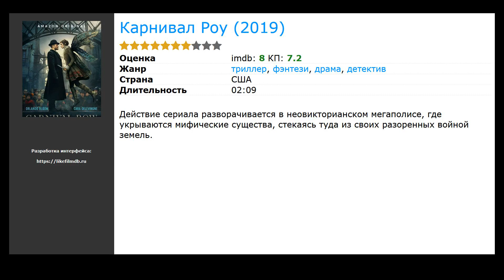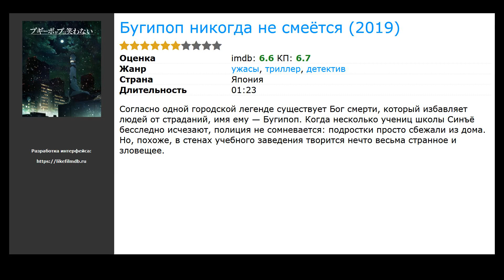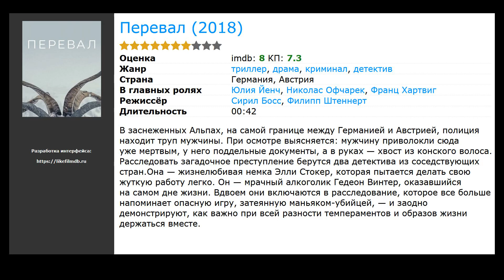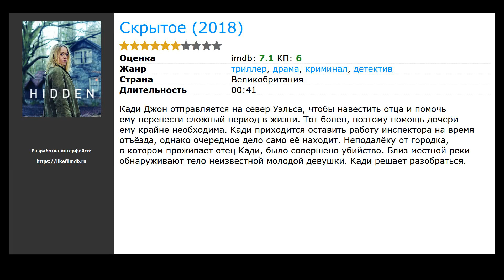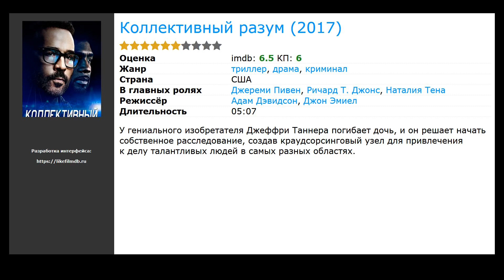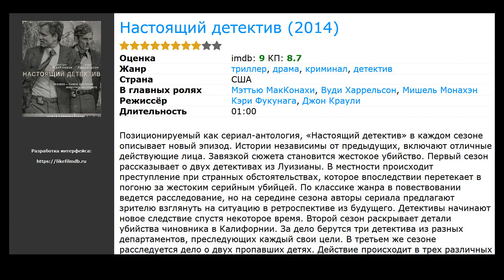20 лучших сериалов триллеров про детективов и сыщиков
Список лучших сериалов триллеров про детективов и сыщиков, отобранных посетителями нашего сайта:

00:00 Вступление
00:10 Карнивал Роу (2019) / жанр: фэнтези, триллер, драма / в главных ролях: Орландо Блум, Кара Делевинь, Саймон МакБерни
00:23 Блудный сын (2019) / жанр: триллер, драма, детектив / в главных ролях: Том Пэйн, Лу Даймонд Филлипс, Холстон Сейдж
00:42 Бугипоп никогда не смеётся (2019) / жанр: триллер, детектив, ужасы / в главных ролях: Аои Юки, Саори Оониши
01:01 Тот, кто убивает – Узник тьмы (2019) / жанр: триллер / в главных ролях: Кеннет М. Кристенсен, Natalie Manduno, Синье Эгхольм Олсен
01:14 Захват (2019) / жанр: триллер, детектив / в главных ролях: Холлидей Грейнджер, Каллум Тернер, Лора Хэддок
01:27 Механизм (2018) / жанр: триллер, драма, криминал / в главных ролях: Селтон Мелу, Caroline Abras, Алессандра Колаццанти
01:47 Жизнь на Марсе (2018) / жанр: детектив, триллер, фантастика / в главных ролях: Чжон Кён-Хо, Пак Сон Ун, Ко А Сон
02:00 Ворона (2018) / жанр: детектив, триллер / в главных ролях: Елизавета Боярская, Анатолий Белый, Екатерина Попова
02:19 Перевал (2018) / жанр: триллер, драма, криминал / в главных ролях: Юлия Йенч, Николас Офчарек, Франц Хартвиг
02:35 Берлинские легавые (2018) / жанр: боевик, триллер, драма / в главных ролях: Феликс Крамер, Фахри Огюн Ярдим, Сами Абдель Фаттах
02:48 Убийства по алфавиту (2018) / жанр: триллер, драма, криминал / в главных ролях: Джон Малкович, Имон Фэррен, Майкл Шэйффер
03:12 Карппи (2018) / жанр: триллер, драма, криминал / в главных ролях: Пихла Виитала, Лаури Тилканен, Mimosa Willamo
03:25 Скрытое (2018) / жанр: триллер, драма, криминал / в главных ролях: Шан Риз-Уильямс, Сион Алан Дэвис, Виктория Паг
03:38 Стальная звезда  (2017) / жанр: драма, криминал, триллер / в главных ролях: Тим Рот, Сара Подемски, Кристина Хендрикс
03:54 Коллективный разум (2017) / жанр: триллер, драма, криминал / в главных ролях: Джереми Пивен, Ричард Т. Джонс, Наталия Тена
04:07 Реллик (2017) / жанр: триллер, драма, криминал / в главных ролях: Ричард Дормер, Джоди Бальфур, Пэтерсон Джозеф
04:20 Бельвю (2017) / жанр: триллер, драма, детектив / в главных ролях: Анна Пэкуин, Шон Дойл, Билли Маклеллан
04:39 Тринадцать (мини-сериал) (2016) / жанр: драма, триллер, криминал / в главных ролях: Джоди Комер, Наташа Литтл, Стюарт Грэхэм
04:52 Настоящий детектив  (2014) / жанр: детектив, криминал, триллер / в главных ролях: Мэттью МакКонахи, Вуди Харрельсон, Мишель Монахэн
05:18 Миллениум (мини-сериал) (2010) / жанр: боевик, триллер, криминал / в главных ролях: Нуми Рапас, Микаэл Нюквист, Лена Эндре